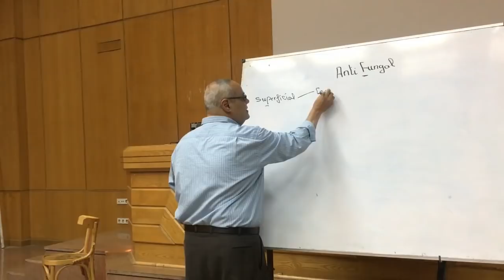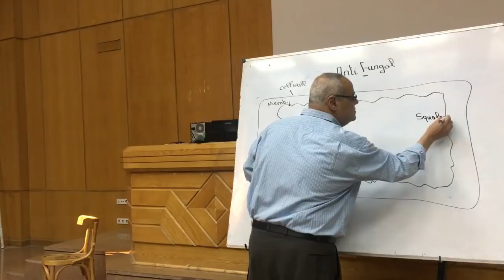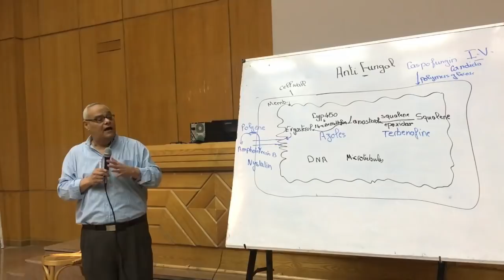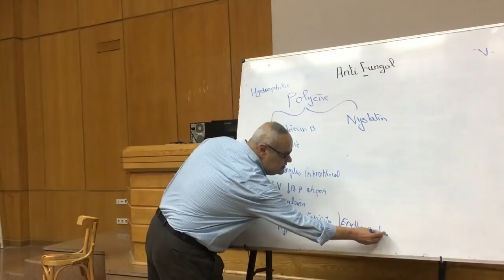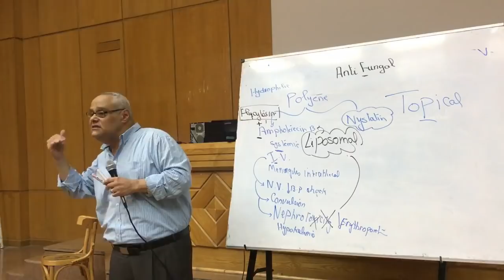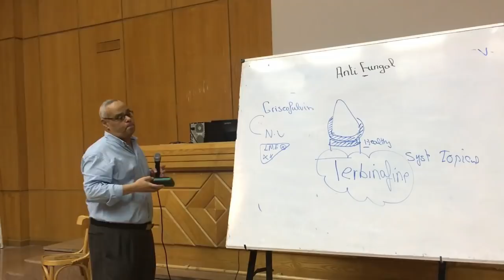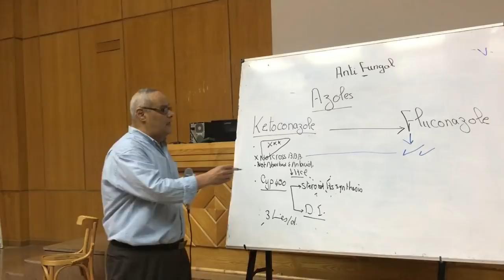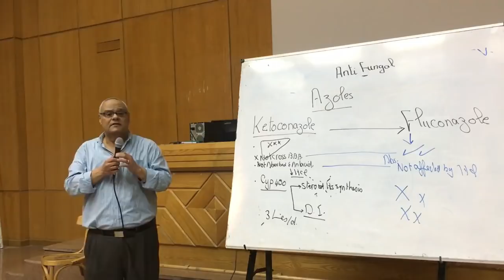8- Locomotor 2019: Antifungal Drugs